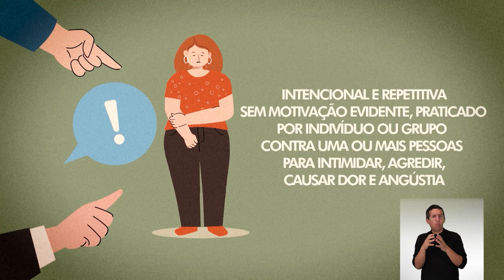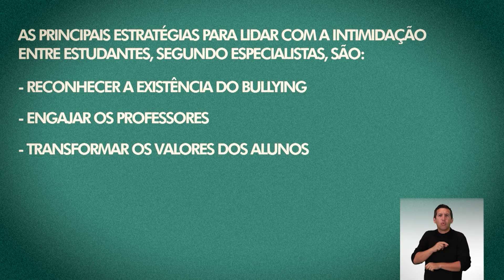IP Serviço: Dia Nacional de Combate ao Bullying e a violência na escola - IP 1002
Em atenção ao Dia Nacional de Combate ao Bullying e a violência na escola, 7 de abril, entenda sobre essas práticas e suas implicações na justiça.